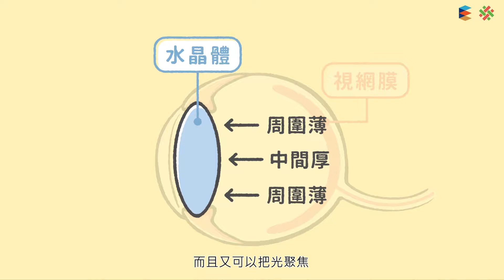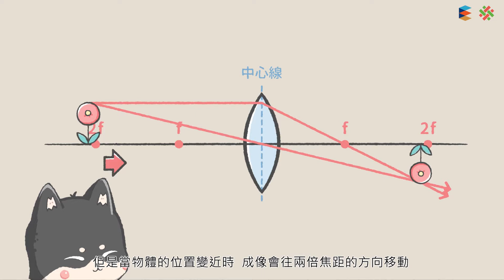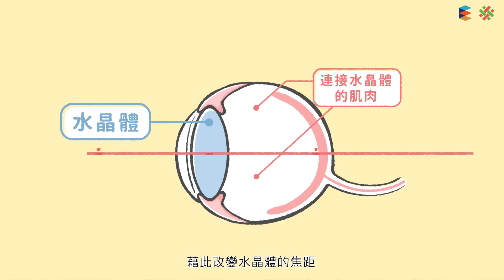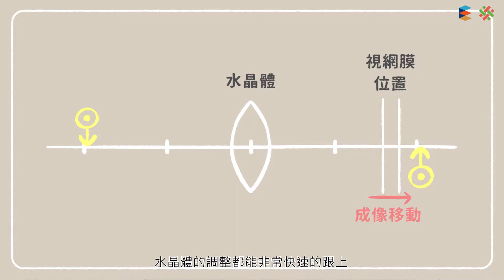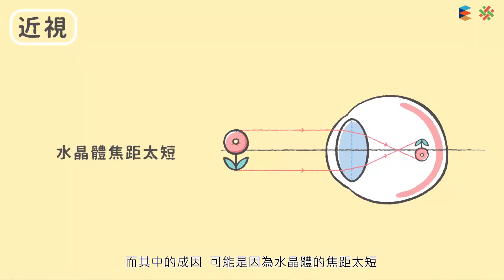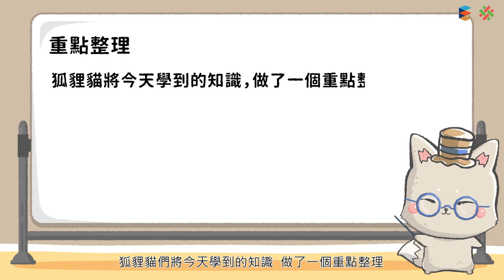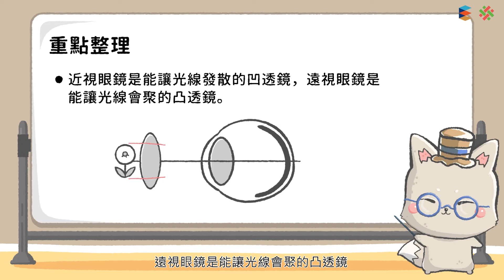108新課綱｜八上理化｜【觀念】透鏡的應用